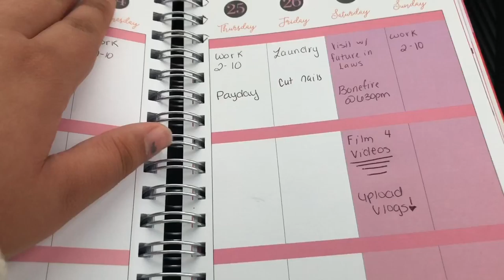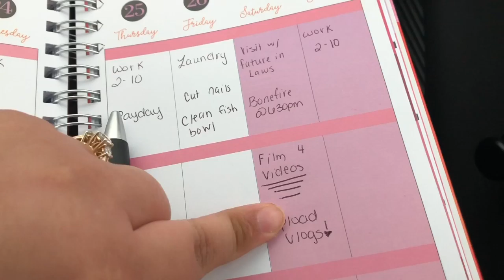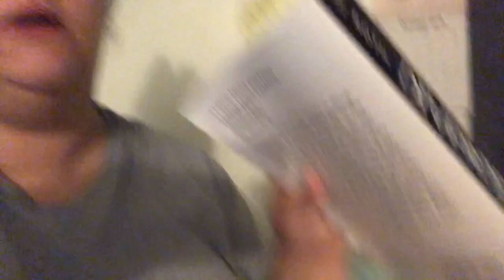RELAXED FRIDAY VLOGTOBER DAY 26 2018